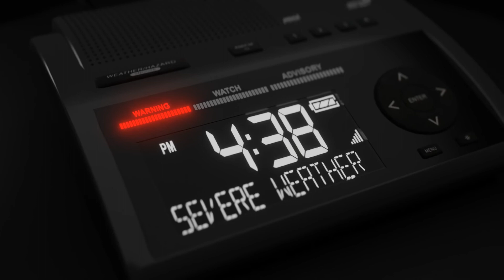Midland WR400 Alerting (Blender)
This took me about 3 and a half hours to make.